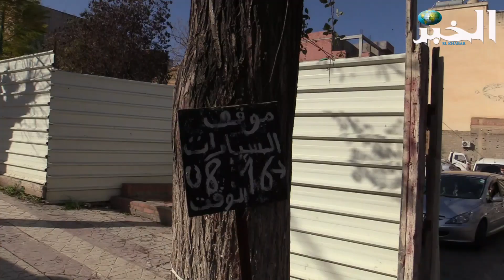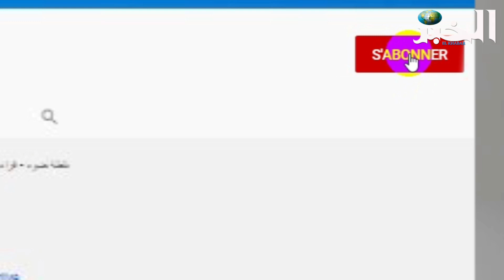أمن ميلة في عملية ميدانية لوقف نشاط المواقف غير المرخصة